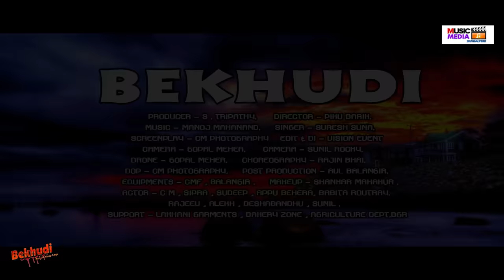BEKHUDI MOR ABHISAP LAGU || Suresh Suna || NEW SAMBALPURI FULL HD VIDEO 2019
Song - Bekhudi Mor Abhisap Lagu
Singer - Suresh Suna
Lyrics - Manoj Mahanand
Director - Piku Barik
Producer - Sudeep Tripathy
Camera -  Gopal Meher
Choreography - Rajin
Audio Producer - Prameswar Maganand
DOP - Appu Behera
Editing - Vision Events, Balangir
Staring - Chulbul, Sipra, Appu , Sudeep

All copyright reserved this Video content is of Music Media Sambalpuri no one is allowed to upload this video in any website or YouTube channel without the permission of Music Media if anybody will upload it then we will claim against his/her